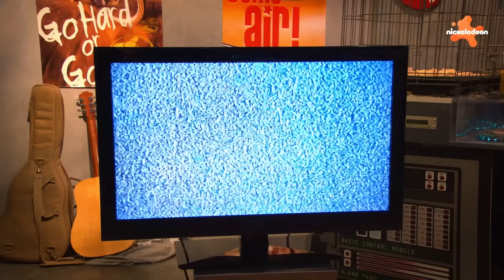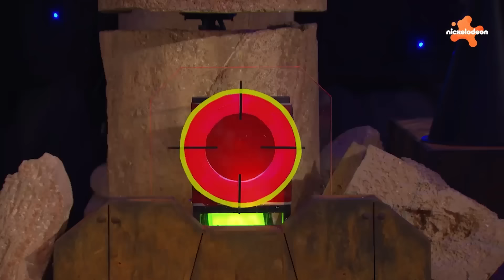Die Thundermans | Die besten Thundermans-Geschwistermomente - Teil 2! | Nickelodeon Deutschland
Es gibt viele Superfails, Streiche und Witze bei den fünf Thundermans-Geschwistern, Chloe, Nora, Billy, Max und Phoebe! Hier ist Teil 2 der besten Geschwistermomente aus Die Thundermans!